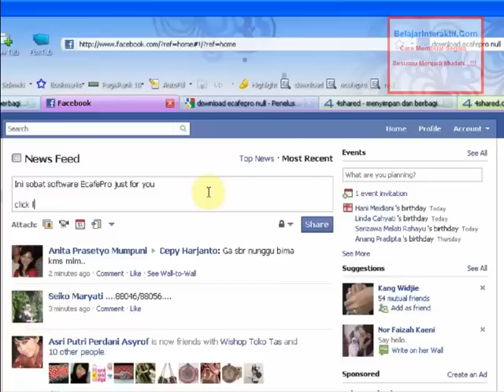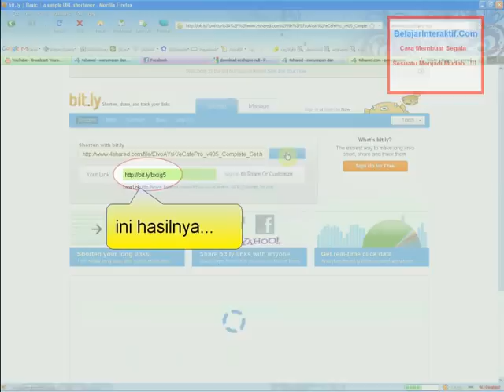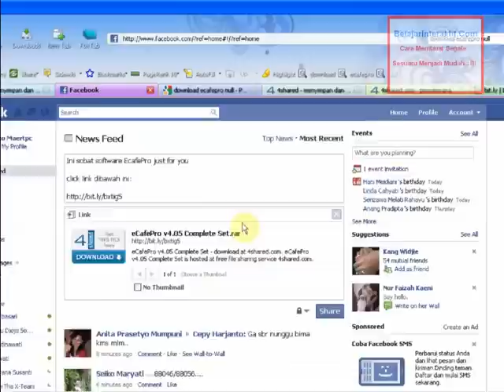Cara Menampilkan/Memasukkan Alamat web/Situs yang Dilarang oleh Facebook.mp4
Ada beberapa alamat web yang dilarang oleh facebook untuk ditampilkan di wall, solusinya gunakan "Url Shortener" seperti bit.ly

Cara membuat segala sesuatu menjadi mudah